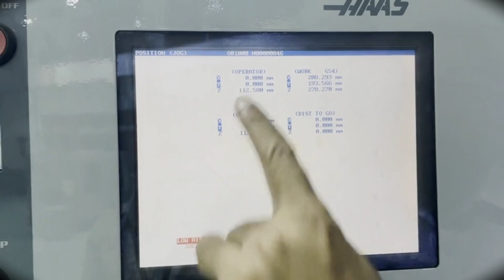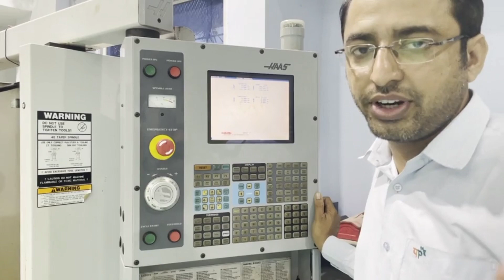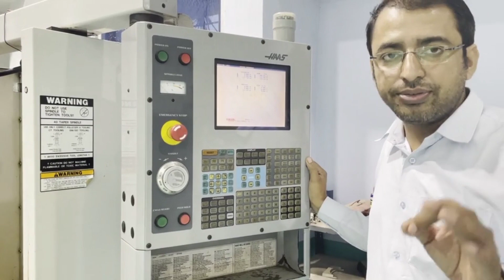CNC milling explained in Hindi |CNC मिलिंग मशीन क्या है? CNC working process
The Essential Guide To CNC Milling Machines
CNC Milling: What is it, How It Works, Operations, Overview
What Is A CNC Milling Machine?
CNC Machining & Milling Process
Understanding CNC Milling
CNC Milling - a Complete Guide to Understand the Process
3 axis cnc milling machine
benchtop cnc milling machine
diy cnc milling machine
5 axis cnc milling machine
Types of Milling Machine Hindi
मिलिंग मशीन क्या है?- Milling machine in hindi
मिलिंग मशीन क्या है ? भाग | उपयोग
Milling machine kya hai | मिलिंग मशीन क्या है | उपयोग
CNC मशीन का क्या काम है?
मिलिंग मशीन कितने प्रकार के होते हैं?
मिलिंग मशीन से क्या क्या हो सकता है?
Milling क्या है?
CNC का पूरा नाम क्या है?
CNC कैसे किया जाता है?